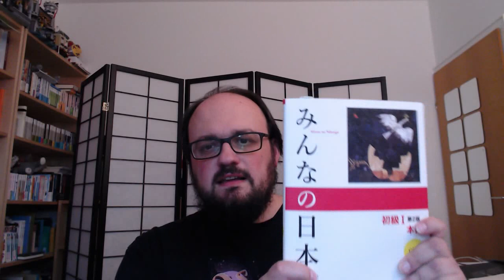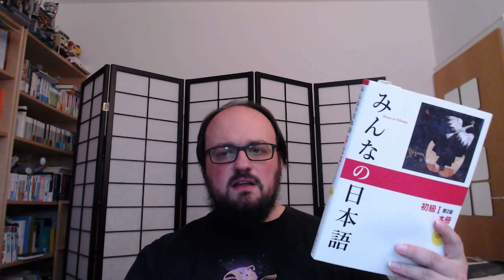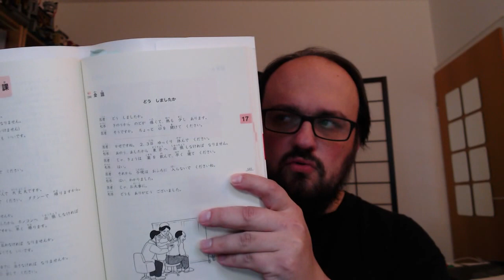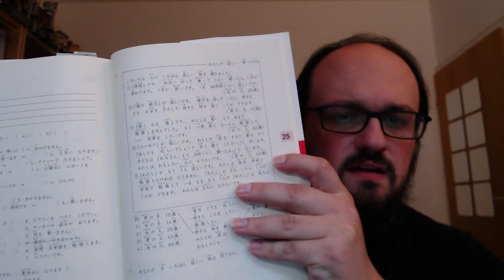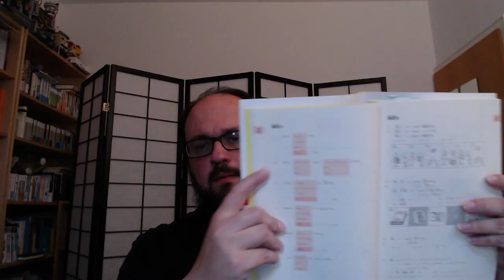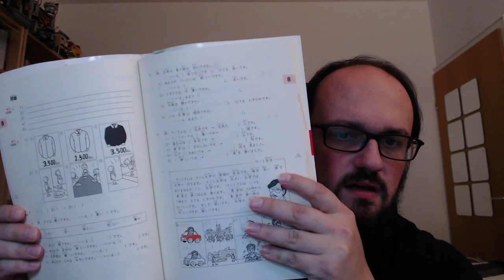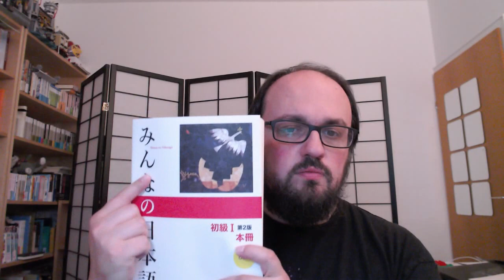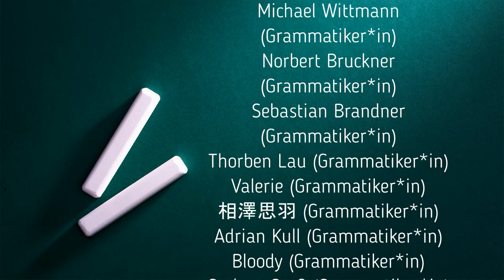Review: Minna no Nihongo, Band 1 (2nd Edition)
Heute erzähle ich euch meine Meinung vom bekannten Lehrwerk "Minna no Nihongo". Viel Spaß dabei!

Willst du auch andere Fans der japanischen Grammatik kennenlernen und dich mit ihnen austauschen?
Komm auf unseren Discord-Server!
Willst du noch tiefer in die japanische Grammatik eintauchen?